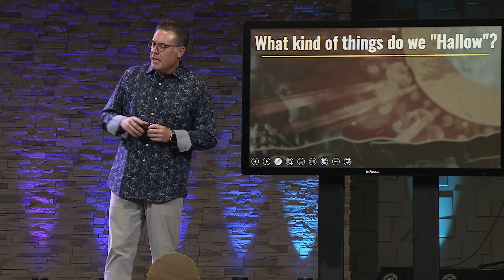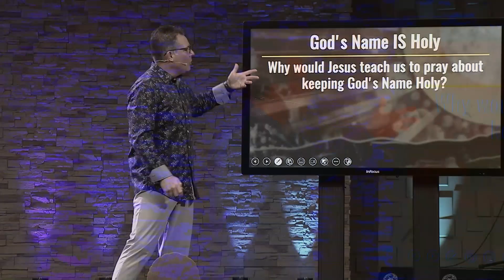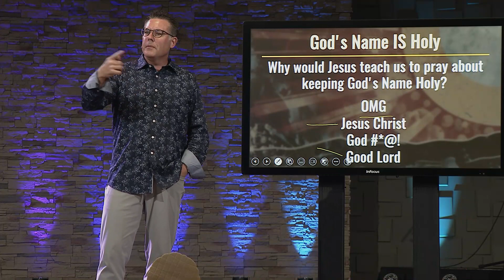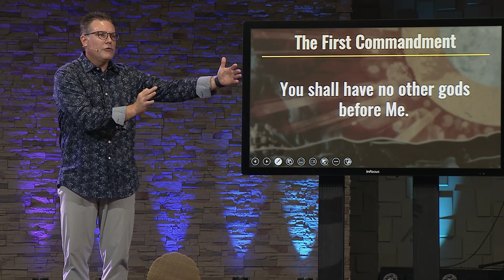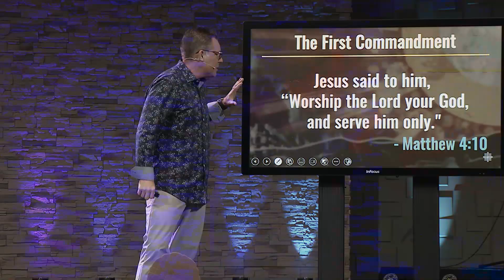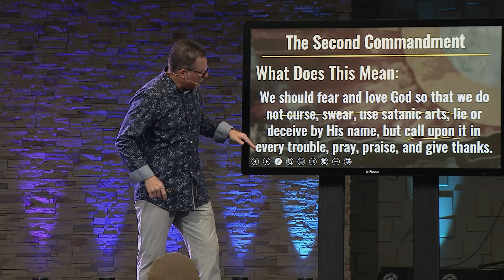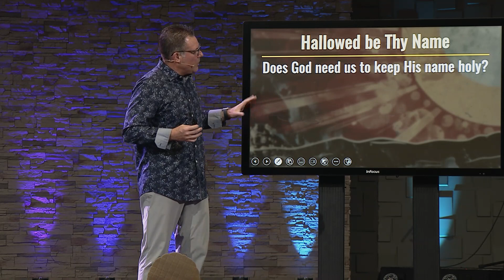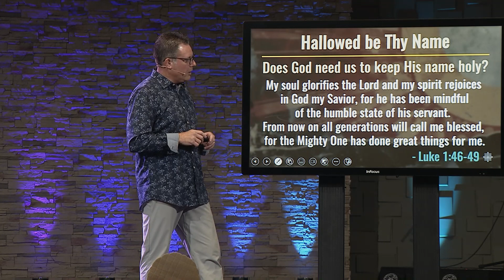When You Pray Week 3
Pastor Tim's message, "Hallowed be Thy Name," explored the significance of keeping God's name holy, drawing from the Lord's Prayer. He highlighted the importance of actively honoring and revering God's name, rather than just avoiding misusing it. Using personal examples, he challenged the congregation to reflect on what they consider sacred in their lives and how that relates to the concept of keeping God's name holy. Ultimately, the sermon encouraged putting God first and living in a way that uplifts His name, both within the church and in daily life.

00:00 - Pre-sermon
00:39 - Hallowed Be Thy Name!
01:01 - Our Father Who Art in Heaven
03:13 - Keeping God's Name Holy
03:54 - God's Name in the Old Testament
06:09 - Things That Are Hallowed In Our Household
11:23 - Jesus on Using God's Name
13:30 - The 3 Commandments of God
21:02 - God's Name
24:22 - Post-sermon

We are so glad you are joining us in worship today!